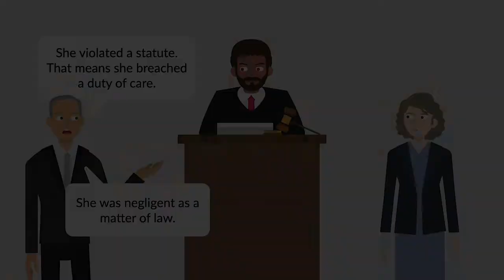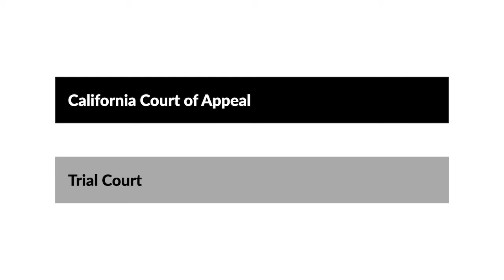Victor v. Hedges Case Brief Summary | Law Case Explained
Victor v. Hedges | 91 Cal. Rptr. 2d 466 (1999)

A defendant who violates a statute may automatically be deemed to have breached a duty of care, allowing a plaintiff to allege that the defendant was negligent as a matter of law, or negligent per se. A car illegally parked on a sidewalk became the heart of the negligence per se case in Victor versus Hedges.

Michael Hedges parked his Ford Explorer on the sidewalk so he could show Stephani Victor his new CD player. Traffic on the street had been routed into a single lane to accommodate road construction. Mark Williams was driving his Ford Aerostar van down the street when he looked down to fast-forward his cassette tape. His vehicle drifted into the curb, which blew out the tires on its passenger side. The van continued on its path down the sidewalk and crashed into the back of the Explorer, pinning Victor between the two vehicles.

Victor sued Hedges. She argued that Hedges should be presumed negligent per se because he’d violated a provision of the state vehicle code that prohibited parking on a sidewalk. She also argued that he should be found negligent under the common law because he asked her to stand on the sidewalk near the curb knowing that the street was under construction and the road was bumpy. The trial court dismissed the case. Victor appealed to the California court of appeal.

Want more details on this case? Get the rule of law, issues, holding and reasonings, and more case facts

Have Questions about this Case? Submit your questions and get answers from a real attorney